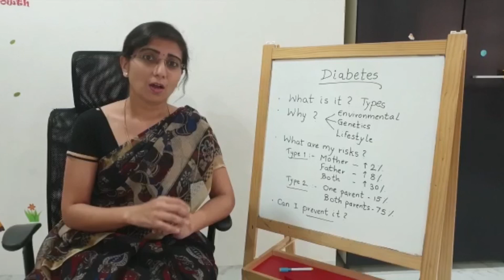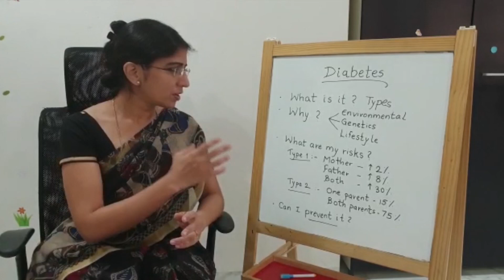Diabetes and genetics explained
Dr Geeta Aurangabadkar, Consultant Endocrinologist.